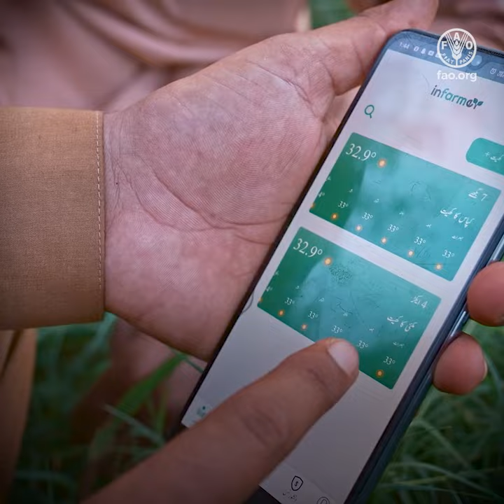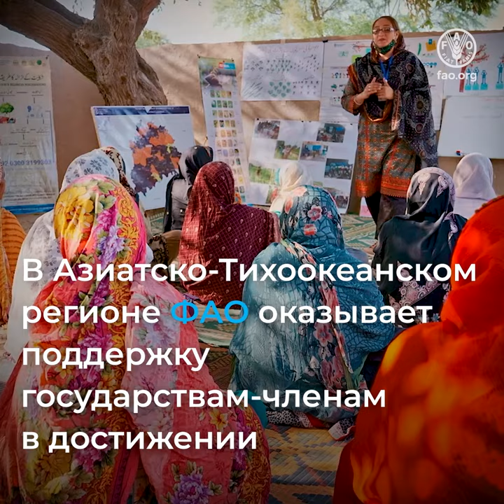Achieving a better environment in Asia-Pacific through green and climate resilient agriculture sq RU